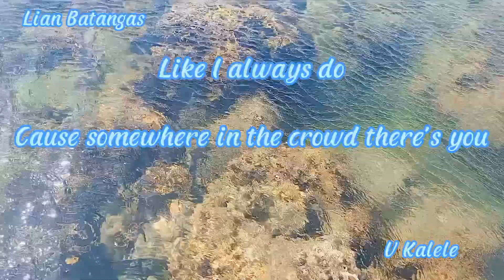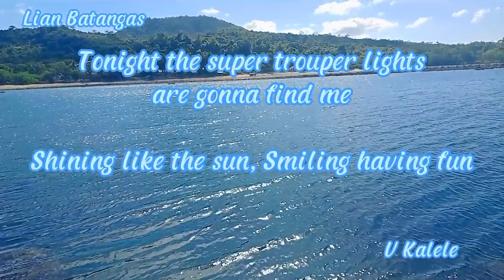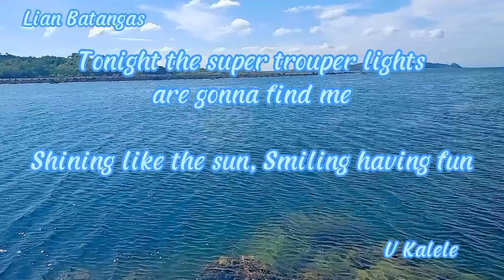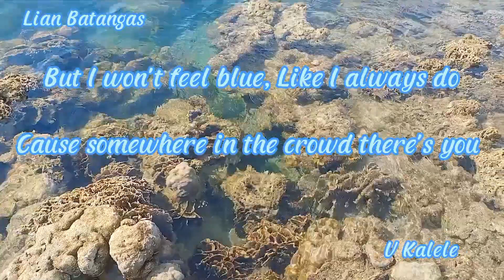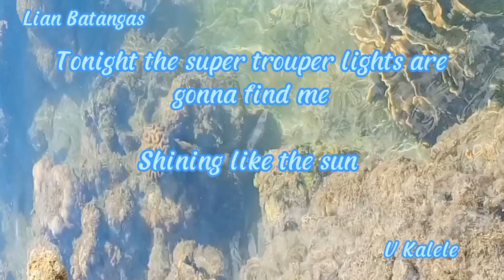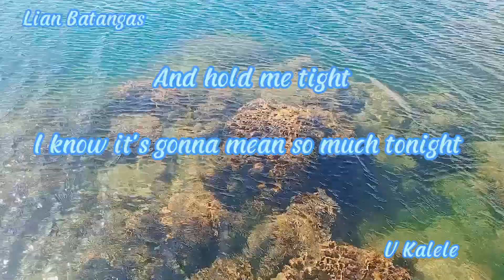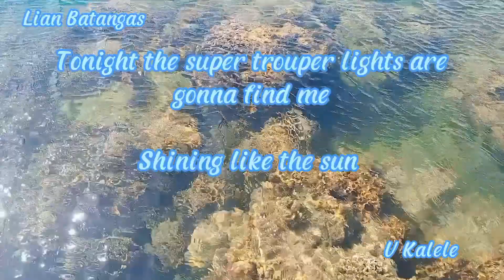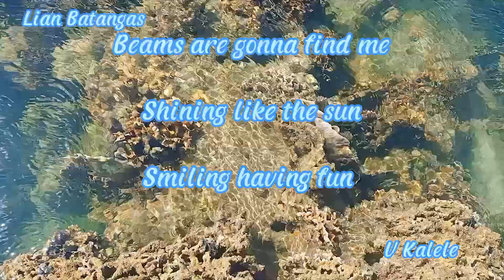Super Trouper by Abba , Bonding with Friends | V Kalele